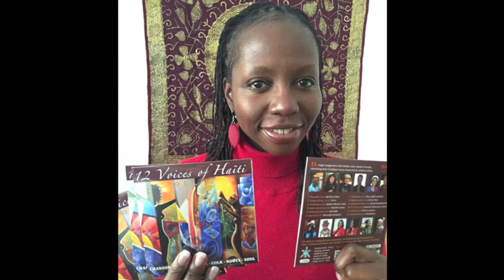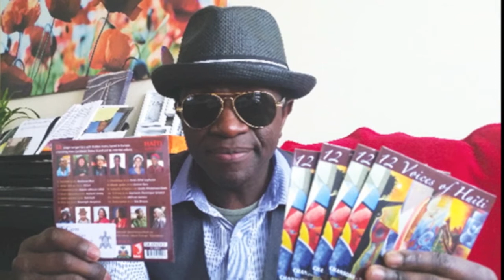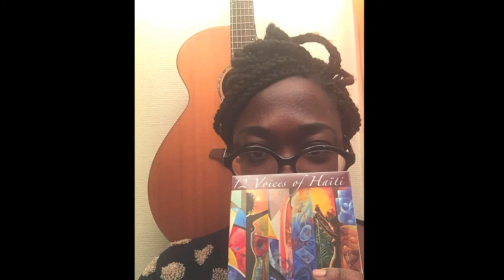12 Voices of Haiti | Compilation | TiCornMusic | CD Trailer 2016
Non commercial album produced by TiCornMusic promoting Haitian Culture.

FB:  Voices of Haiti in Europe